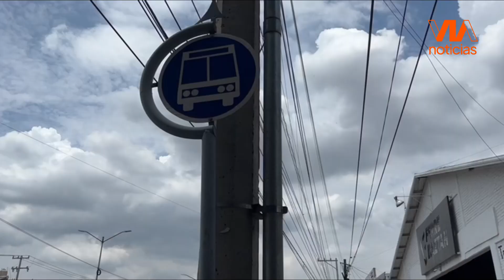Aprueban estudio del sistema integrado de transporte